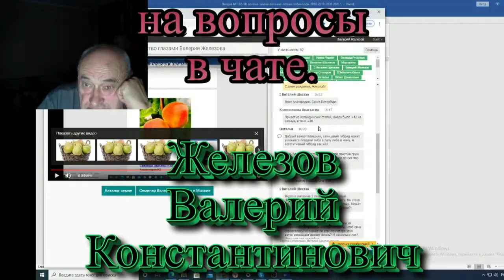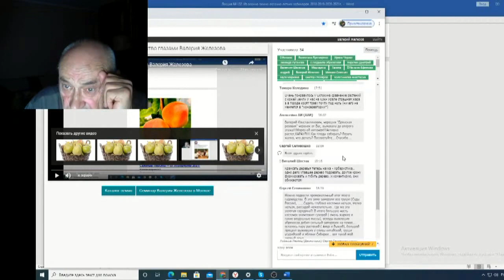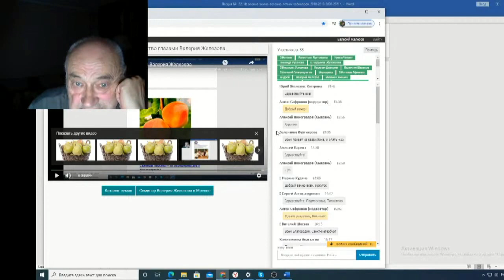Железов Валерий Вебинар 132 ч 21 Ответы на вопросы в чате